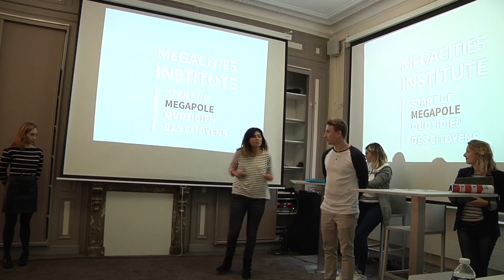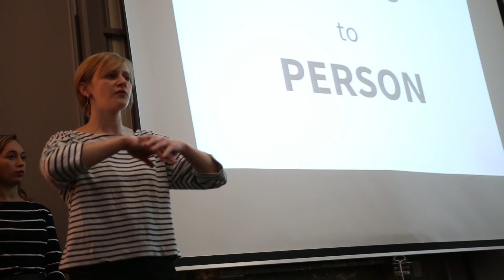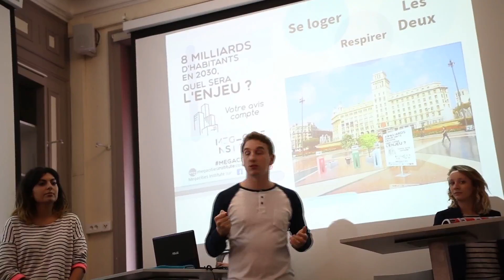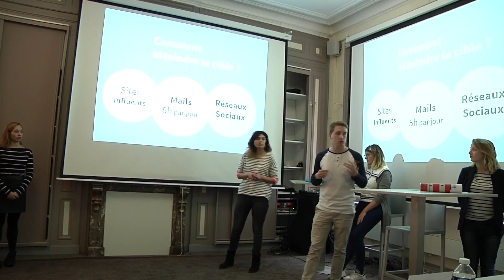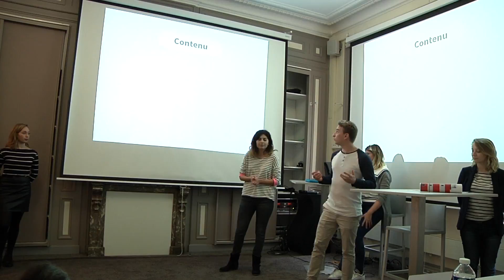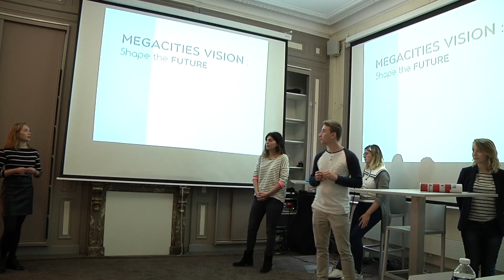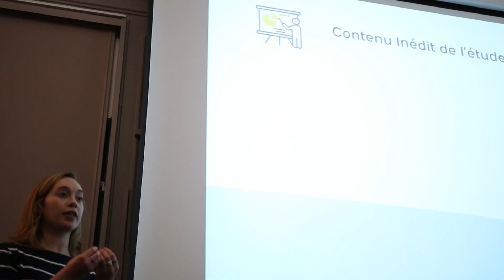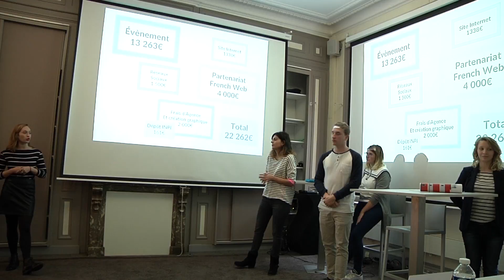CESACOM // "LOUPS DE MER" - Compétition Megacities Institute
Recommandation de l'équipe "Loups de Mer" pour le Megacities Institute.
Présentation effectuée au sein de l'espace Inkermann, à Lille.